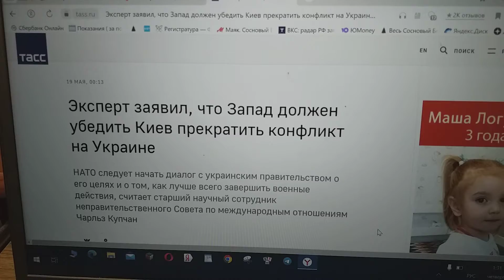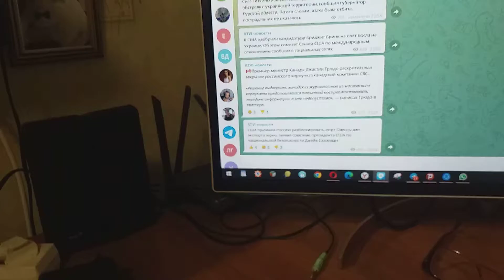ТАСС работает топорно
Под названием «Эксперт заявил, что Запад должен Киев убедить прекратить конфликт на Украине» сообщение его показало, что дела РФ в Украине очень плохи.
И мое утверждение хотя о неспособности людей понять пословицу — «Когда в хвосте начало, то в голове мочало» — практически бесспорно,
Клипы с нею загружая в интернет, я все-таки найти людей пытаюсь, в которых разума есть крохи.